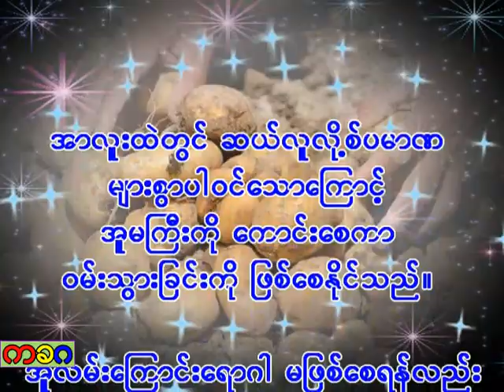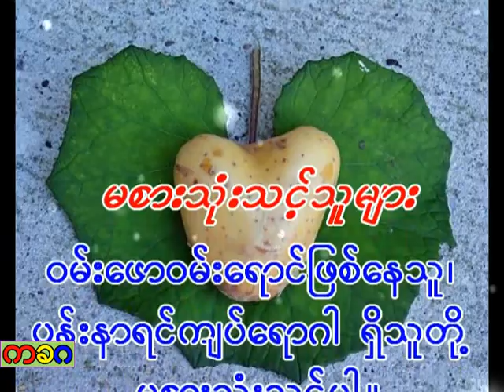ကျန်းမာရေးဗဟုသုတ/ အာလူးရဲ့ကောင်းကျိုးများ / Potato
ကျန်းမာရေးဗဟုသုတ
အာလူးရဲ့ကောင်းကျိုးများ